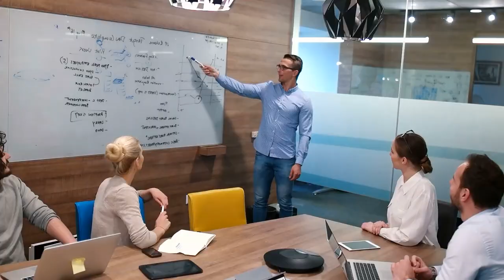Things you MUST Know BEFORE You Move to Scottsdale - 2023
If you are preparing for your move to Scottsdale, Arizona this is must-know information! Before making the big decision to relocate, it's important to understand what this city has to offer. From its stunning desert landscapes to its bustling downtown area, Scottsdale has a unique character that sets it apart. In this video, you'll learn about the housing market, weather, cost of living, and schools all of which make Scottsdale a popular choice for those looking to move. Whether you're a first-time homeowner, starting a family, or entering retirement, this city has something for everyone. Don't miss out on the chance to make Scottsdale your new home - watch this video to make an informed decision.

THE SHACKELTON GROUP, HELING CLIENTS ONE RELATIONSHIP AT A TIME!